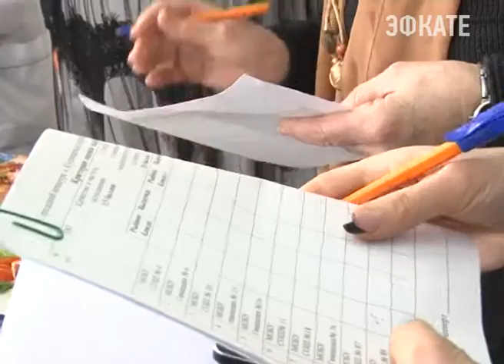В Сочи прошёл кулинарный поединок. Новости Сочи Эфкате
"Лучших поваров юниоров" среди кулинарных клубов города выявляли уже 5 сезон подряд. В этом году участниками стали 11 команд, 11 школ города.
Сочи. Новости.
Телеканал Эфкате.